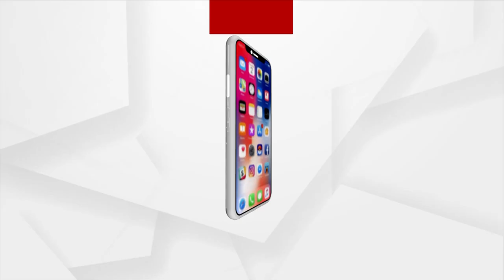Over 20 Govt Quarters Encroached By Outsiders In Bhubaneswar!